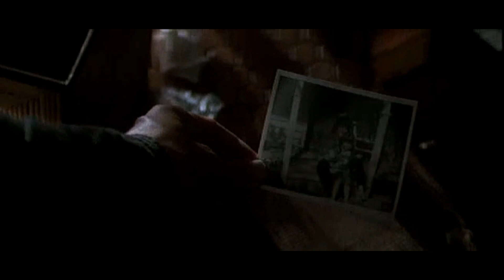Blade Runner - Vangelis - Apartment Scene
Rachael comes to Deckard's apartment for the first time.